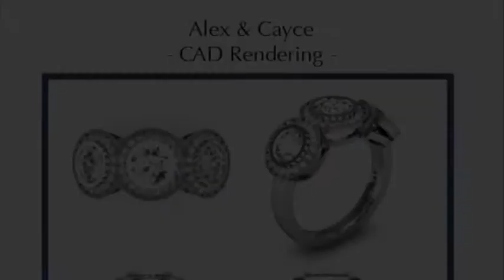Three Stone Engagement Rings | Alex & Cayce | Vanessa Nicole Jewels Engagement Rings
Have Your Custom Engagement Ring Made By Vanessa Nicole, An Award Winning Designer & Master Diamond Setter At Vanessa Nicole Jewels.

Vanessa Nicole Jewels specializes in custom rings, diamond rings, antique engagement rings, diamond knowledge, wedding rings, micro pavé engagement rings, and cushion cut engagement rings.

Three Stone Engagement Rings

LOCATION:
San Diego, California. VNJ creates custom diamond rings for clients nationwide.

861 6th Avenue, Suite 715

We create custom diamond rings in San Diego, California